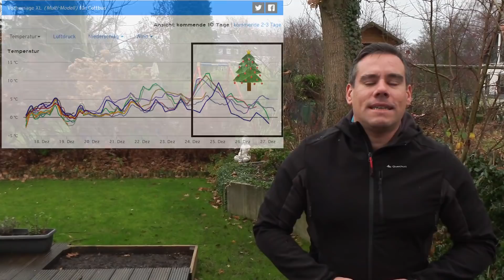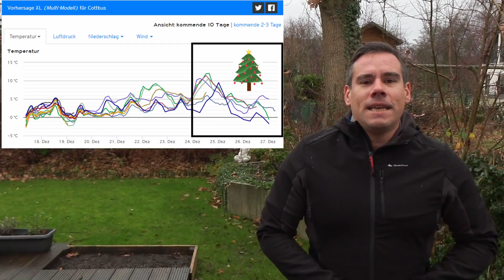Wochenausblick: Angriff der milden Luft und erster Weihnachtstrend